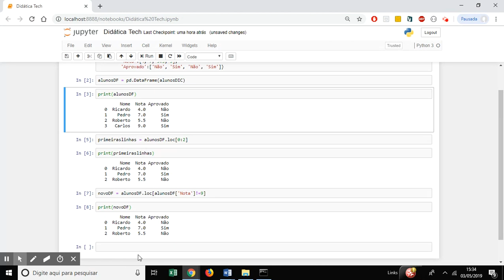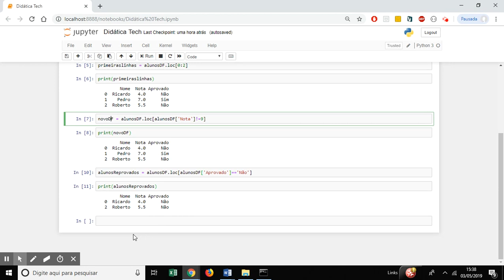Manipulando linhas de dataframes pandas (Python para Machine Learning - Aula 15)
Aprenda comandos úteis para excluir linhas específicas e também para criar outros dataframes a partir de condições em relação às linhas.

Todas as aulas desse curso de Python para machine learning e análise de dados estão organizados nessa página